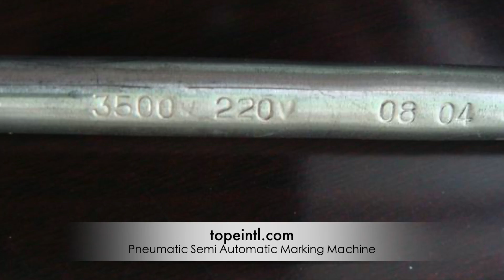Pneumatic Semi Automatic Marking Machine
Pneumatic Semi-automatic Marking Machine GY02 |  ⚙️

The semi-automatic Marking Machine is one of the special equipment for making marks and numbers on the surface of tubes or heating elements.